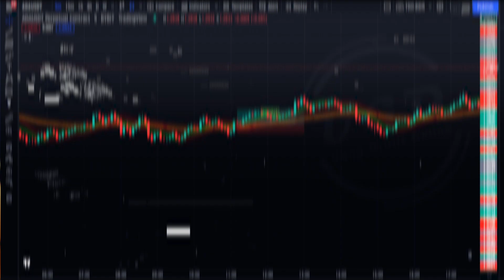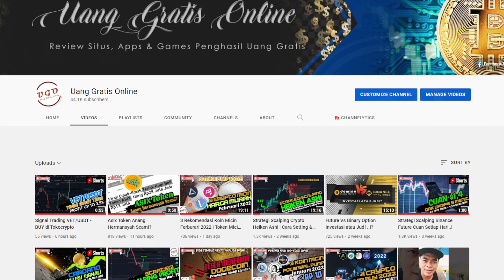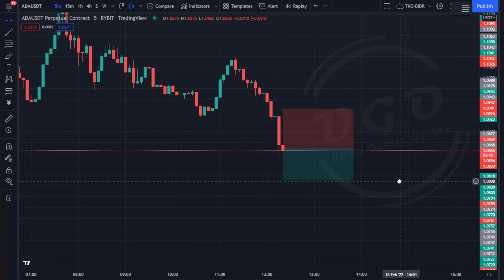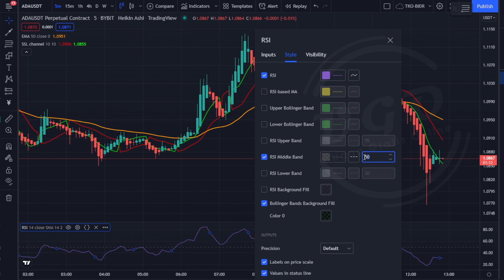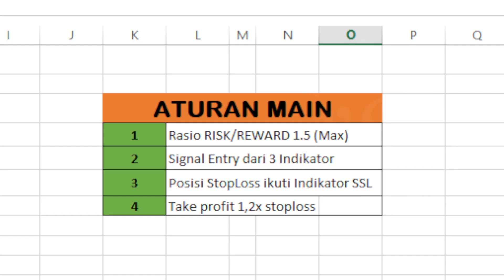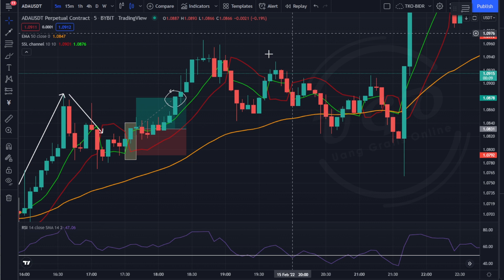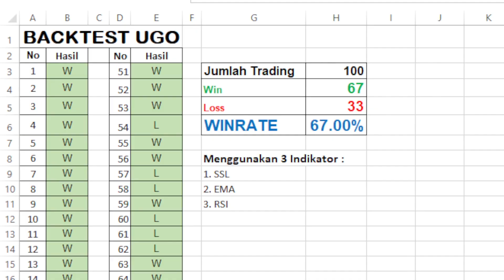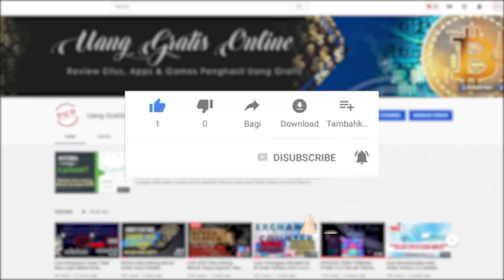Strategi Scalping Terbaik Dengan Winrate 67% dari 100x Trading | Modal 10 Dollar Profit 100 Dollar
Halo Gaiss, welcome back to channel UGO..Pada video ini sesuai janji saya di instagram kamren untuk bikin konten strategi scalping terbaik dengan winrate 67%, disini saya melakukan backtest trading sebanyak 100x, dari backtest yang saya lakukan, saya mendapatkan winrate yang cukup bagus untuk trading kita kedepannya yaitu 67%.

Strategi ini bisa kita gunakan juga untuk market spot seperti di Indodax maupun Tokocrypto, dalam hal ini kita akan buatkan video terpisah untuk trading di market spot menggunakan strategi scalping crypto ini. Untuk kalian yang berminat kita bikin konten menggunakan strategi scalping crypto ini pada market spot di Indodax/ Tokocrypto silakan tuliskan di kolom komentar ya!

Kode Undangan ByBit : ANE6MJ
Dapatkan BONUS $20 Jika menggunakan kode undangan saya atau link pendaftaran di atas.

VIDEO Sebelumnya :
3 Rekomendasi Koin Micin Ferburari 2022 | Token Micin Harga Masih Murah Potensial Pump 100x

Asix Token Anang Hermansyah Scam!?

LIVE Trading - Rahasia Scalping Cuan Dalam 5 Menit? | Strategi Scalping Crypto

Strategi Scalping Crypto Heiken Ashi | Cara Setting & Baca Candle Heikin Ashi

PEMBAHASAN di Dalam Video :
00:00 Intro
00:42 Penjelasan Strategi Scalping
02:24 Aturan Main Strategi
04:42 Membuka Trading View
09:33 Mempraktekan Strategi Scalping
22:40 Hal-Hal Yang Perlu Di Hindari
33:46 Cara dapetin 100 Dollar dari Modal 10 Dollar
37:07 Pendaftaran ByBit
37:27 Close

Jika kalian masih awam dan baru masuk ke dunia crypto sebaiknya tonton dulu video pada link ini :

ATAU

untuk belajar trading crypto dari NOL sampai bisa ya! video tersebut akan ada 3 part sehingga kalian yang baru belajar tentang crypto sebaiknya tonton mulai dari PART I sampai PART III agar kalian paham cara trading di tokocrypto ataupun cara trading di indodax untuk pemula